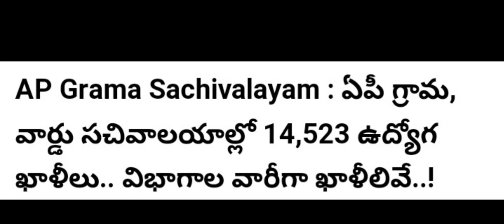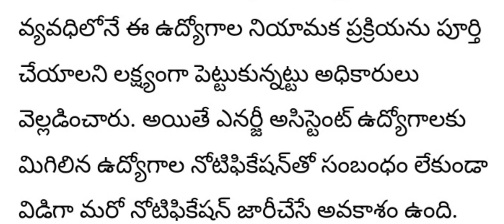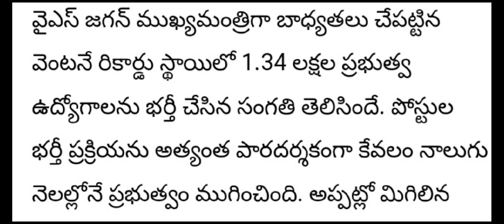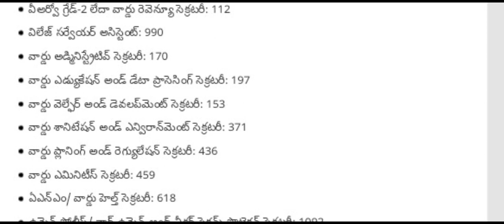AP GRAMA/ WARD SACHIVALYAM 3RD NOTIFICATION 2023 ||LATEST UPDATE NEWS || OFFICIAL NEWS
AP GRAMA/ WARD SACHIVALYAM 3RD NOTIFICATION 2023